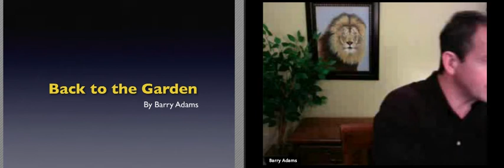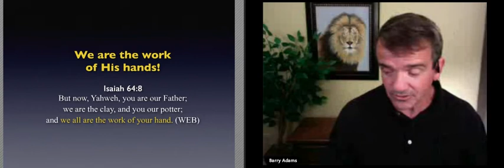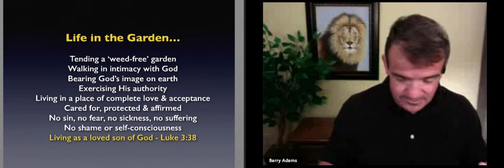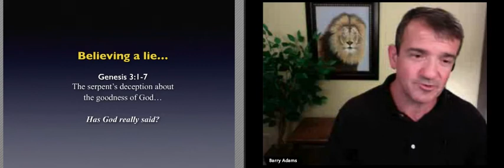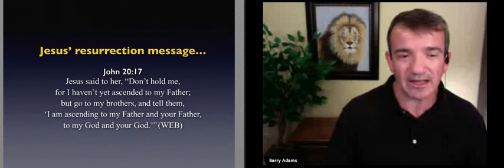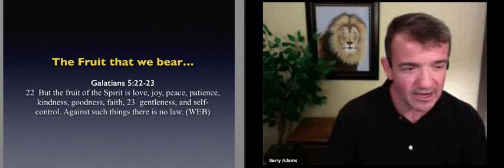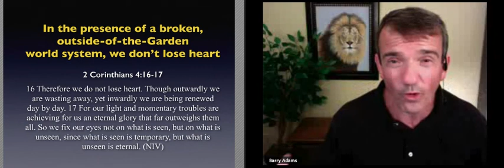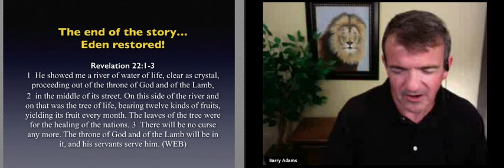Back to the Garden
Barry Adams shares about how it has always been our Heavenly Father's plan for us to find our way back home to life in the Garden.